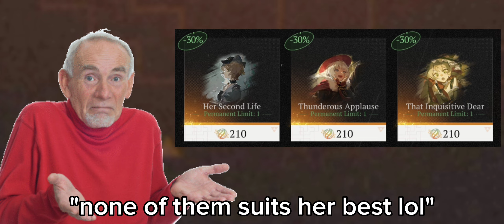[Reverse: 1999] BALLOON PARTY.EXE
Balloons